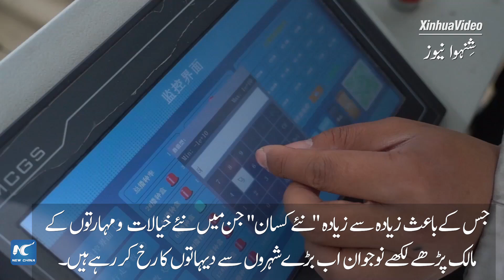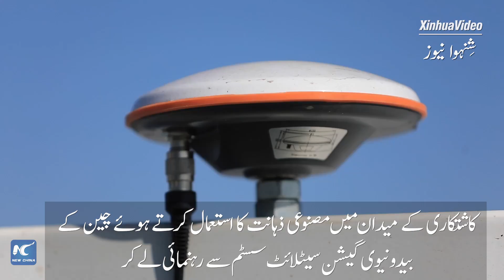گلوبل لنک | چین میں دیہی زندگی کی بحالی کی مہم کے تحت دیہاتوں کی طرف واپسی کا نیا رحجان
چین کی دیہی زندگی کی بحالی کی مہم کے باعث بڑے شہروں سے پڑھے لکھے نوجوانوں کی جانب سے دیہاتوں کا رخ کرنے کا رحجاج دیکھنے میں آیا ہے۔